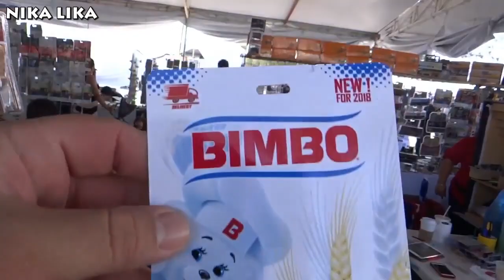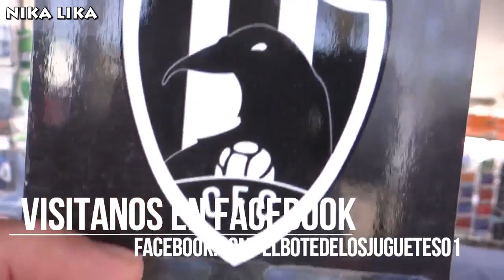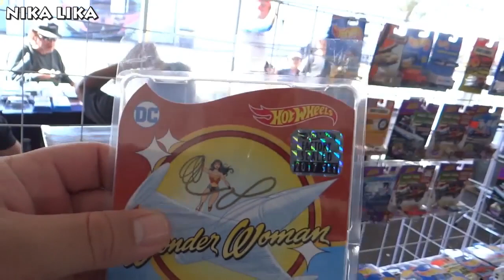hotwheels 🏎🚀🚑 gokarts carrosss carritos y carrotes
las carrera de karts shifter son la onda ..y el modelismo me encanta ..checa estoooo y visita el canal de francisco ru ..nos ayuda un monton a editar ..es la onda este vato